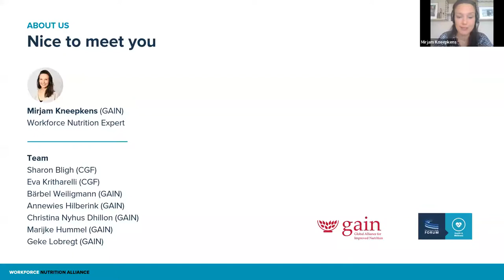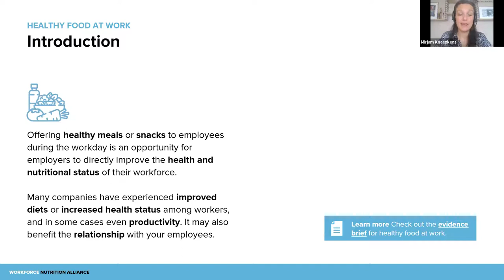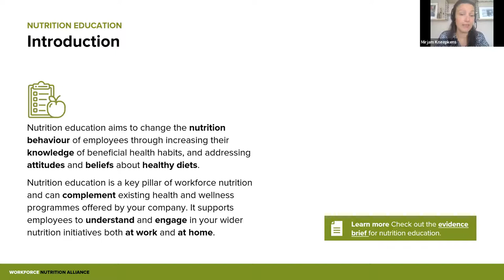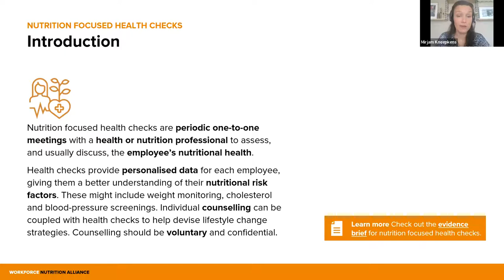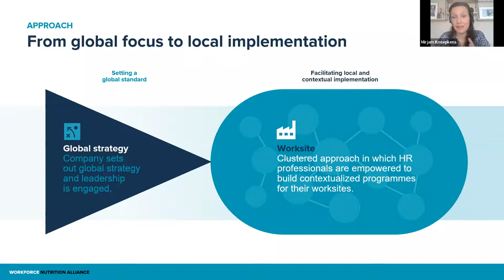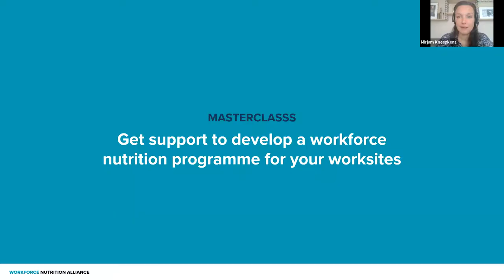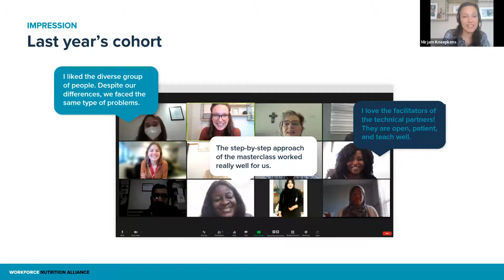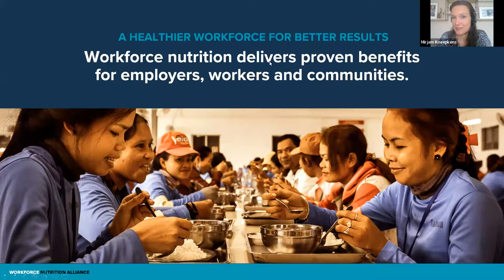Workforce Nutrition Alliance - Fast track for leaders